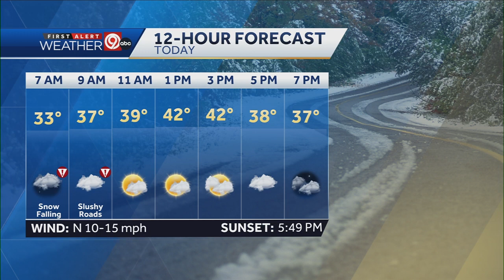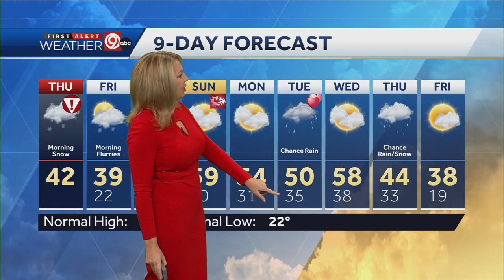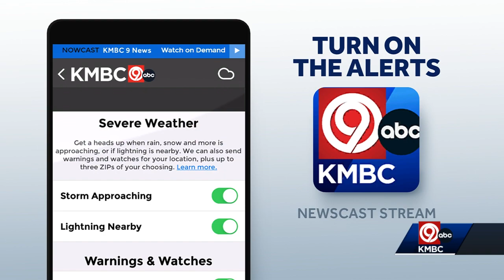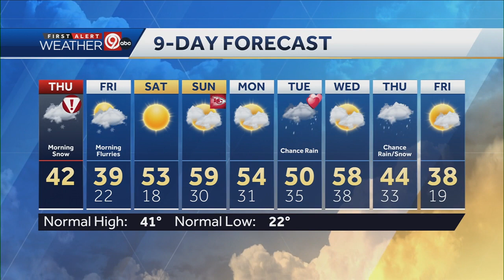February 9 7am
Aired: February 9, 2023 at 7 AM